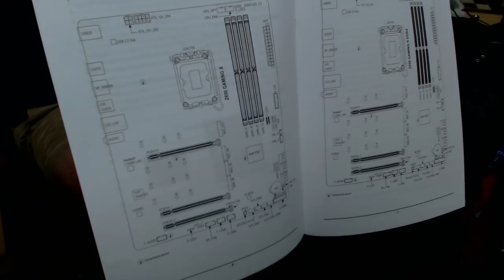Let's Build a New Computer!